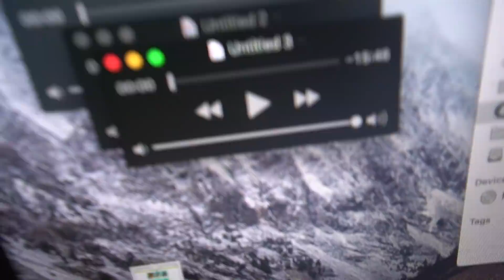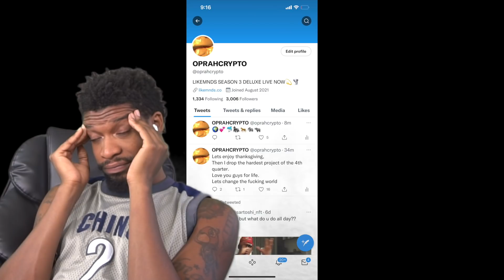WORST DAY OF MY LIFE. KINGS at LAKERS | FULL GAME HIGHLIGHTS | November 26, 2021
I had to watch this game. Twice.